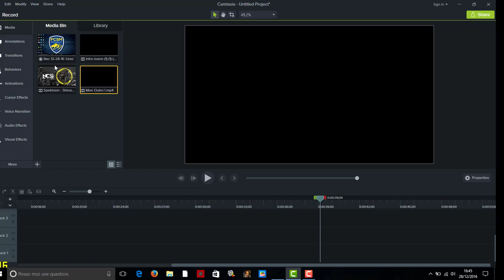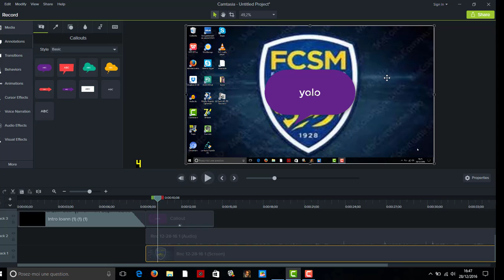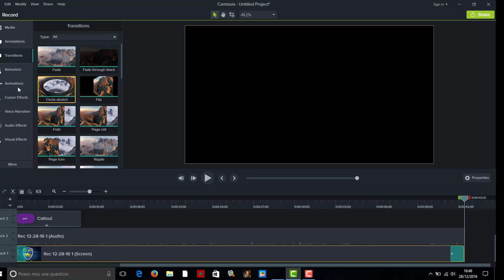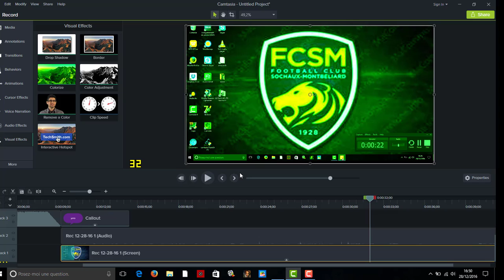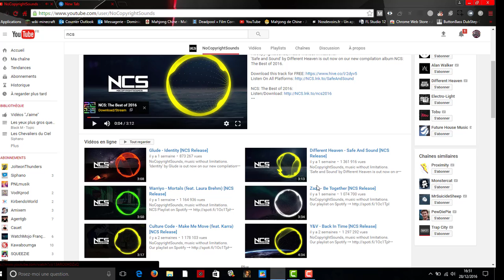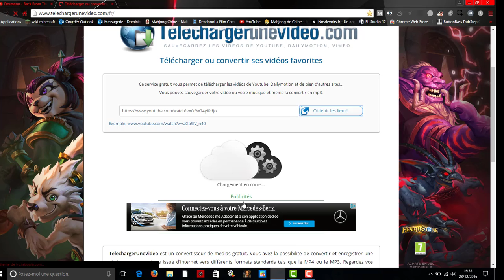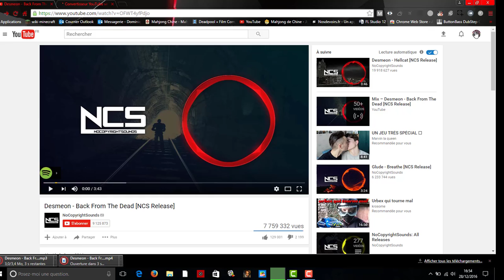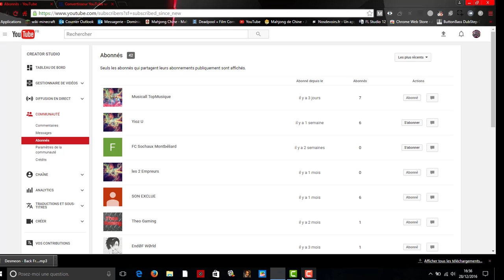40abbo [TuTo] Utiliser Camtasia9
like pour si tu as kiffer
partage pour que tes potes voient mes video
commente si tu as besoin d aide
abbone toi pour suivre mes aventures
telecharger les